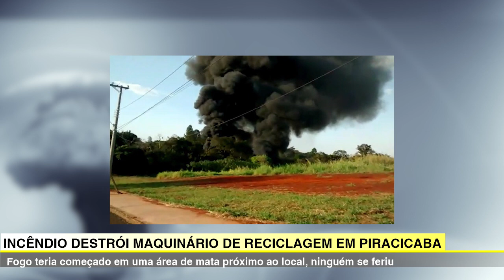JORNAL DA TV SBNOTÍCIAS - SUCURÍ É FLAGRADA SE EQUILIBRANDO EM ALAMBRADO DE REPRESA EM CORDEIRÓPOLIS